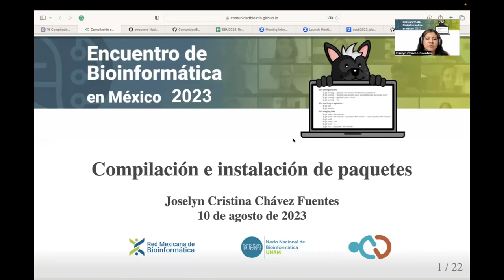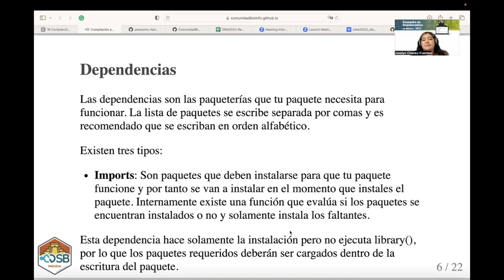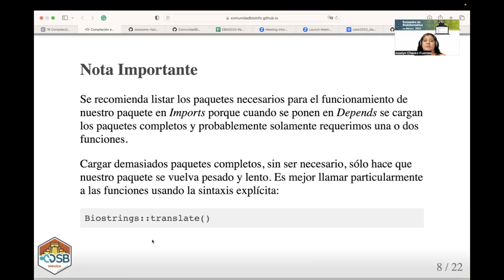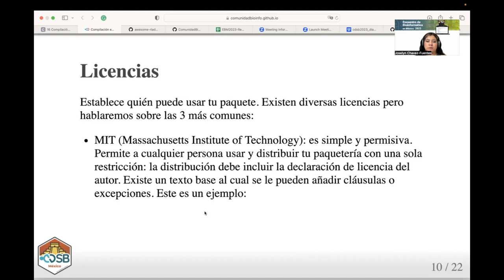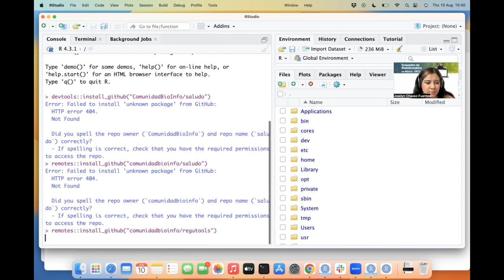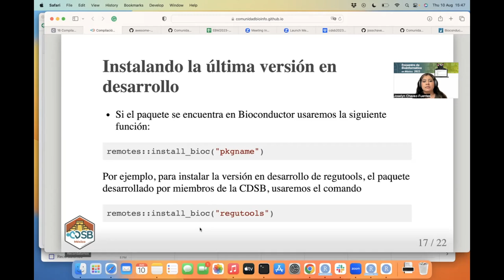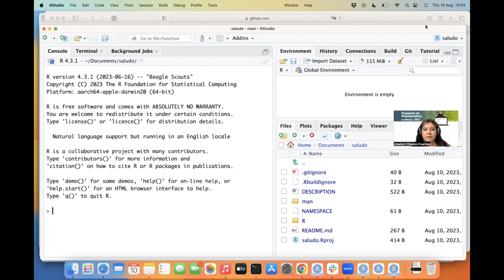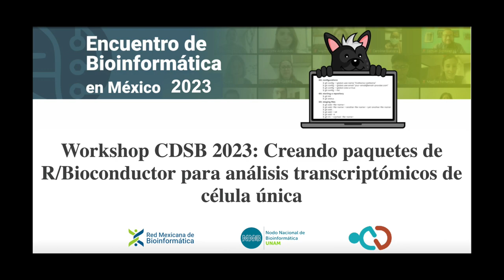CDSB2023: Compilación e instalación de paquetes